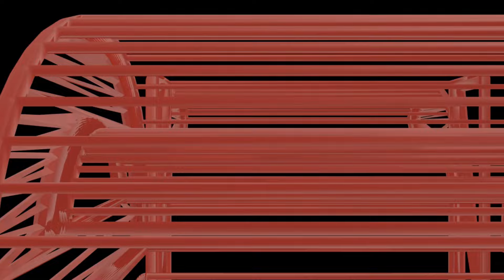volcano working model(3d) for science exhibition project - diy | craftpiller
The 3D Volcano Eruption Working Model vividly illustrates the powerful processes behind volcanic activity, showcasing how magma rises to the surface and causes eruptions.

By incorporating dynamic features such as flowing "lava" and erupting ash, this model effectively engages viewers in understanding the geological forces at play.

This interactive display not only captivates audiences but also enhances knowledge of Earth science and the impact of volcanoes on the environment.

Materials Used :
Color Papers